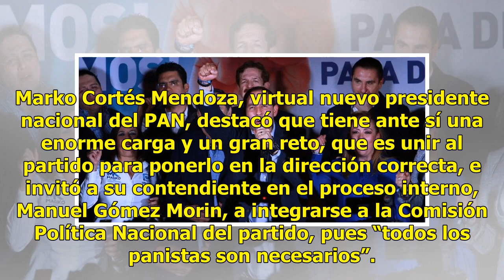El PAN, ante “gran reto” - El Diario de Yucatán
Marko Cortés Mendoza, virtual nuevo presidente nacional del PAN, destacó que tiene ante sí una enorme carga y un gran reto, que es unir al partido para ponerlo en la dirección correcta, e invitó a su contendiente en el proceso interno, Manuel Gómez Morin, a integrarse a la Comisión Política Nacional...